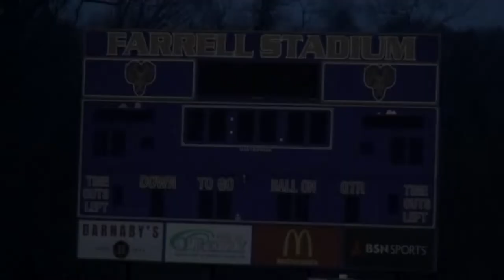WCU vs. WT 2019